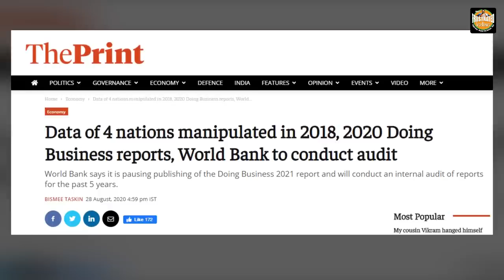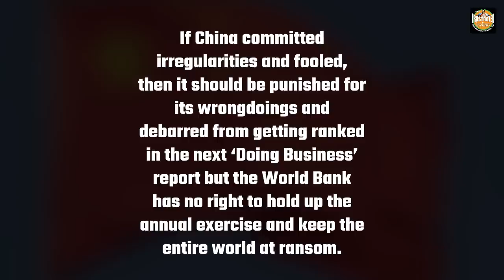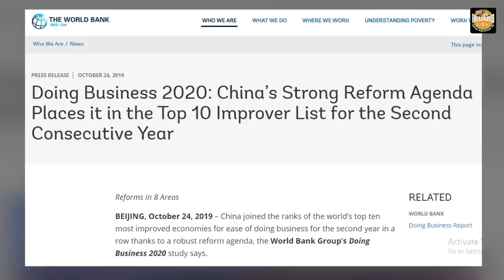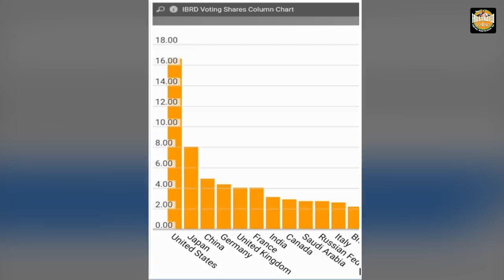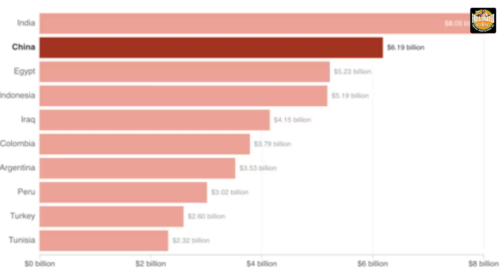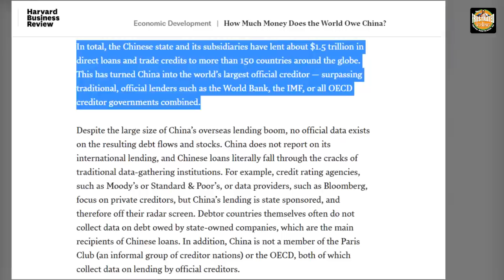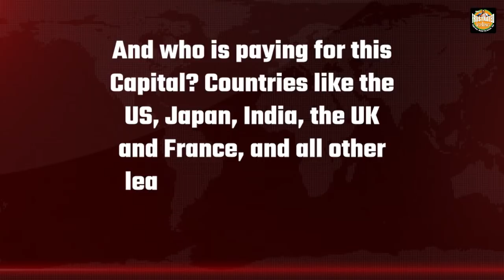World Bank's romance with China is exposed and now they're trying to do damage control